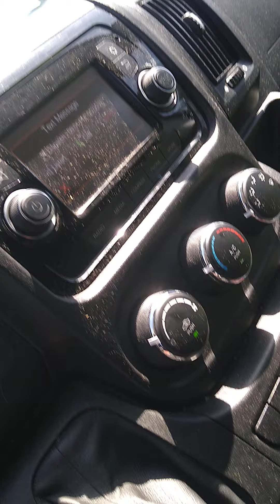I really think this is social engineering.....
The energy off I can't put my hands on what's going on